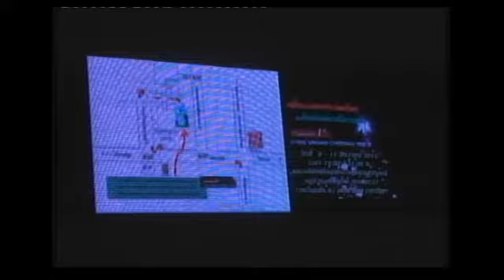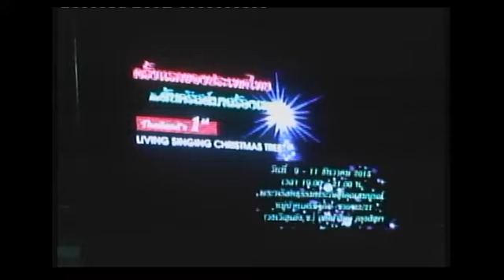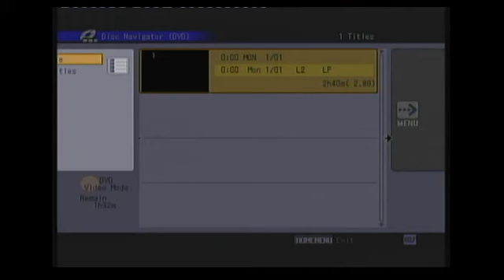THAILAND LIVING SINGING CHRISTMAS TREE (LIVE)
9-11 DECEMBER 2015 19:00-21.00